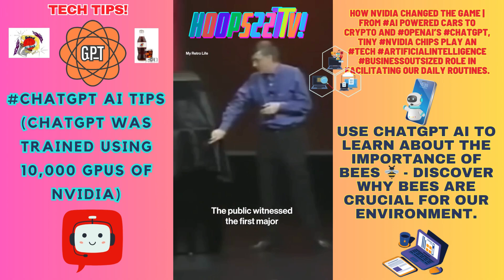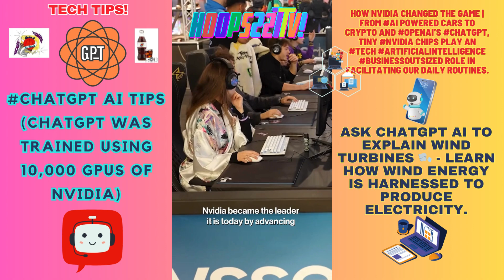TechTips🌐 How NVIDIA Changed The Game | From AI powered cars to crypto and chatgpt Nvidia chips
Tech Tips🌐 How To Use ChatGPT | NVIDIA Supercomputer OpenAI Tutorial AI openai technology news artificialintelligence generativeai openai gpt3 (***CHAT GPT AI TIPS***) 227's YouTube Chili' Hoops227TV! How to use ChatGPT? ChatGPT How to use Chat GPT correctly? Asking ChatGPT Advanced Voice to act as a pilot about to land into Paris. Here’s a powerful ChatGPT prompt to make your next roadtrip a lot more fun. Follow for more on how to use ChatGPT in your daily life! How NVIDIA Changed The Game | From AI powered cars to crypto and OpenAI’s ChatGPT, tiny Nvidia chips play an tech artificialintelligence businessoutsized role in facilitating our daily routines. 6 AMAZING ChatGPT promts to finish 2 weeks of work in 2 hours AI ChatGPT ProductivityHacks AIForSuccess MillionaireMindset NVIDIA CEO Jensen Huang ChatGPT is iPhone Moment nvidia jensenhuang chatgpt Would you invest in OpenAI? Nvidia’s historic stock share rise can be partly attributed to ChatGPT, which changed their fortunes nvidia stock stockmarket ai techtok finance Nvidia: Luck or vision? Nvidia is so back. Here is what that means for other chip stocks.